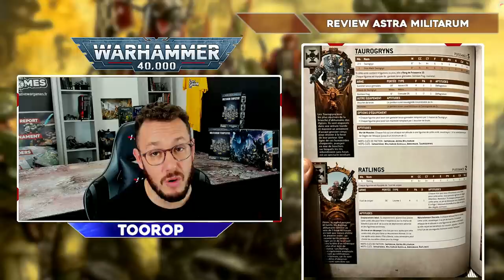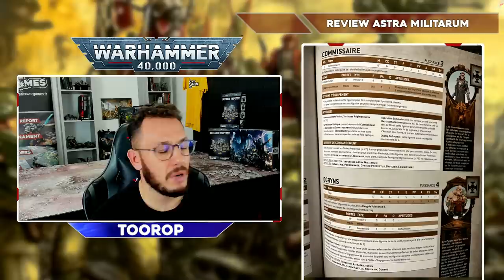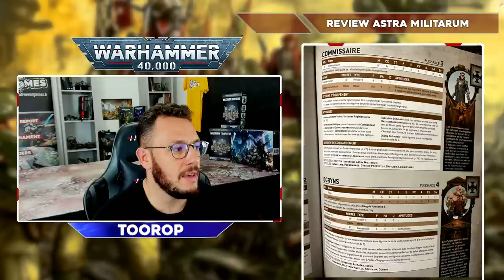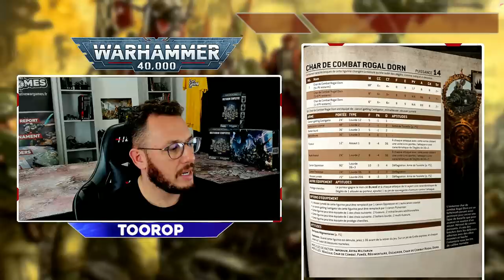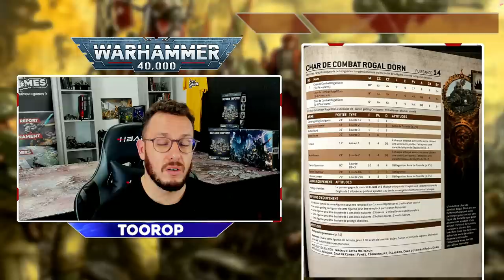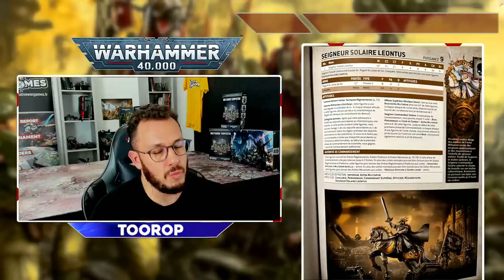Warhammer 40.000 - TOP 5 unités *NEW CODEX* ASTRA MILITARUM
Dans cette vidéo je te partage ma selection des unités les plus fortes du codex et je t'explique pourquoi je trouve qu'elles pourront faire la différence pendant vos parties.

00:00 introduction
00:22 Mon avis sur le codex
15:23 TOP 5